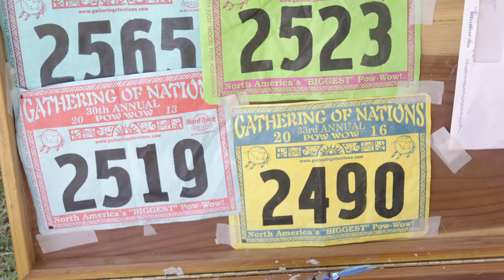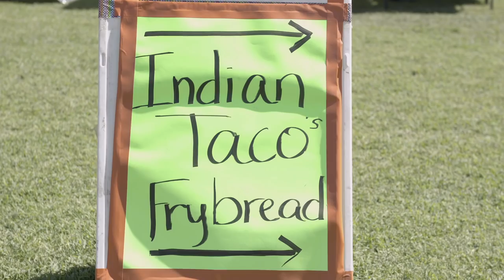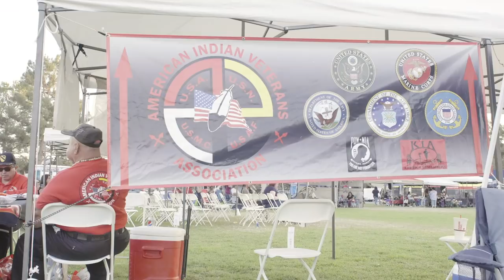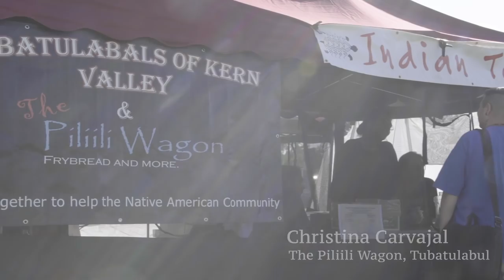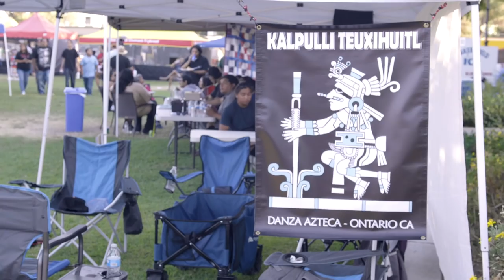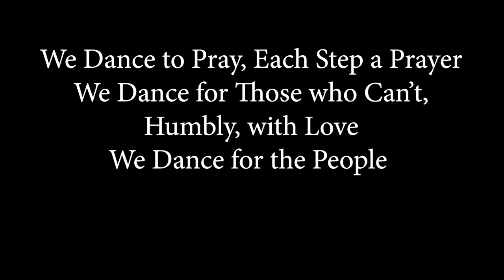Tejon Indian Tribe - 4th Annual "Honoring Our Ancestors Pow Wow" (Documentary)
An in-depth look at Pow Wow Culture and what it means for the recently federally-recognized Tejon Indian Tribe to be hosting its own Pow Wow (or fiesta) for the first time in many decades! This was recorded during the Tejon Tribe's fourth annual Pow Wow at CSU, Bakersfield.